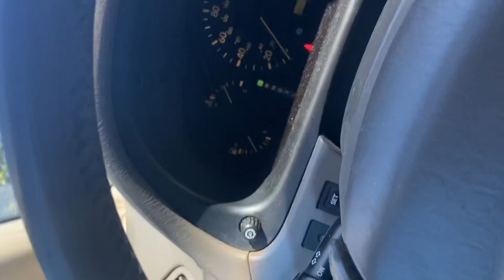Gala pa more pogi